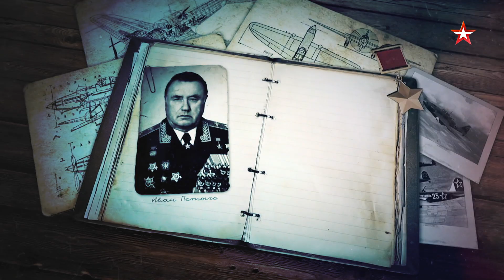Легенды армии. Иван Пстыго. Смотрите 1 сентября в 19:40